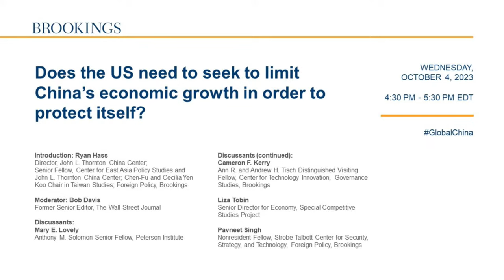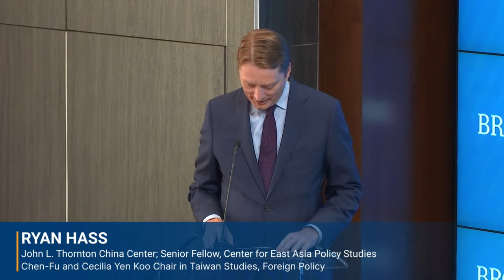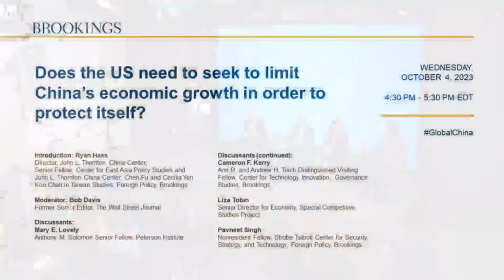Does the US need to seek to limit China’s economic growth in order to protect itself?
Foreign Policy program at Brookings will analyze these questions to generate a range of perspectives and emphasize the risks and tradeoffs of policy choices. This public event, part of the Global China project, will complement a forthcoming written debate series focused on these questions. Audience Q&A will follow the moderated discussion.